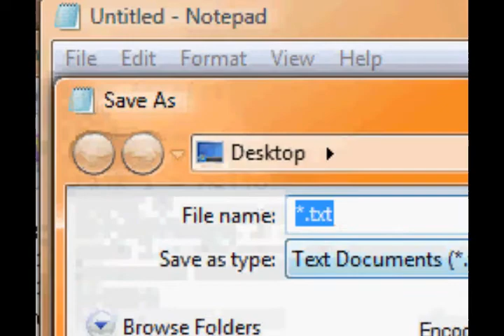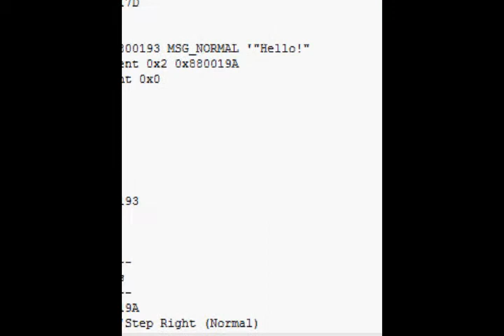Pokemon Hacking Tutorials Part 16 - Scripting - Movement Scripts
How to move sprites during a script